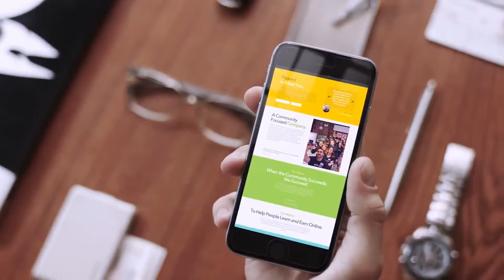Degrees with a difference - Electronic Engineering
Find out about studying in the new Department of Electronic Engineering at Royal Holloway, University of London